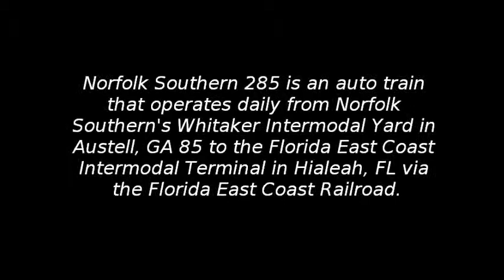Norfolk Southern 285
Mp 150.7G...Norfolk Southern/CSXT interlocking...Savannah Ave...Valdosta, GA
February 17, 2012...7:44 am
AAR Mark: NS 285
Origination: Norfolk Southern Lander's Intermodal Terminal...Chicago, IL
Destination: Florida East Coast Intermodal Terminal via the Florida East Coast Railroad. Hialeah, FL
Frequency: Daily:
Automotive
Gorogia Division...GS&F Sub...Macon District

Note: Norfolk Southern 215 arrives at Norfolk Southern Whitaker Intermodal Yard in Austell, GA  from the Norfolk Southern Lander's Intermodal Yard in Chicago, IL. There it becomes Norfolk Southern 285 to the Florida East Coast Intermodal Terminal in Hialeah, FL via the Florida East Coast Railroad.